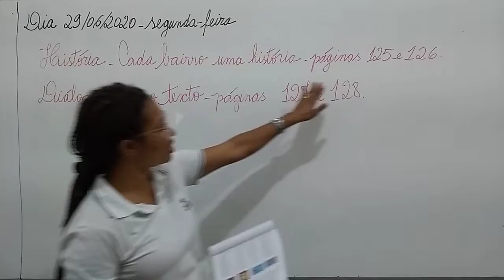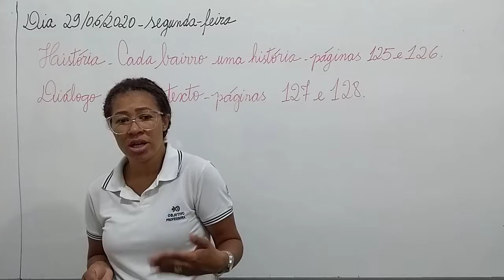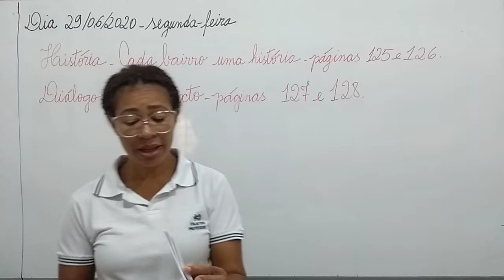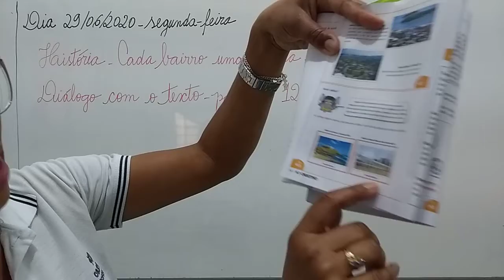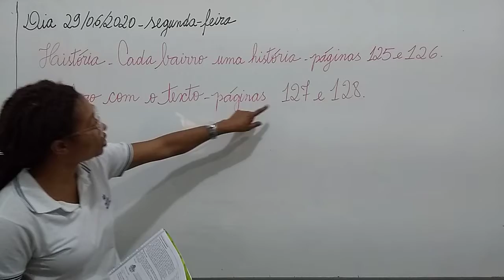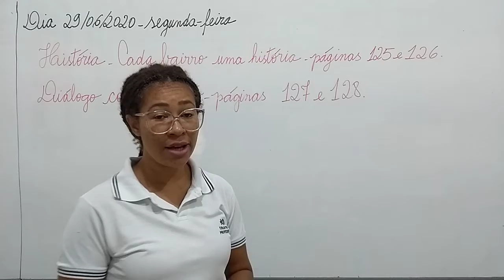2 ANO VESP HIST 29 06